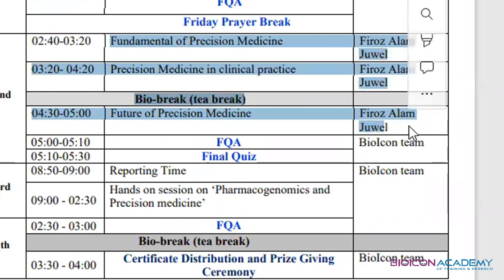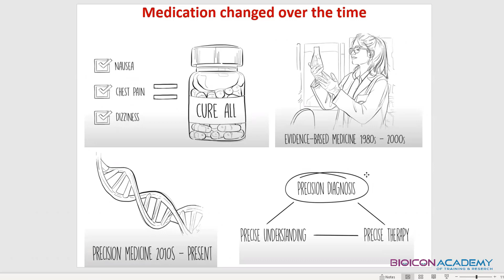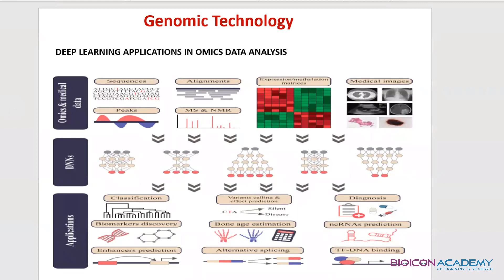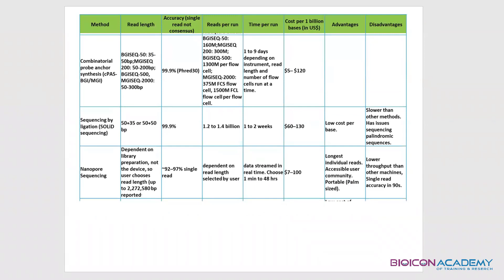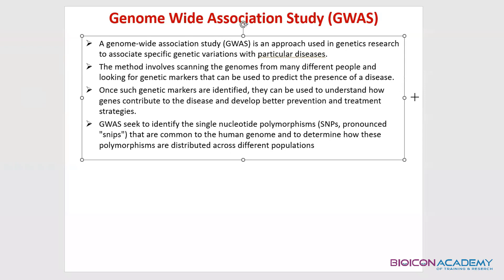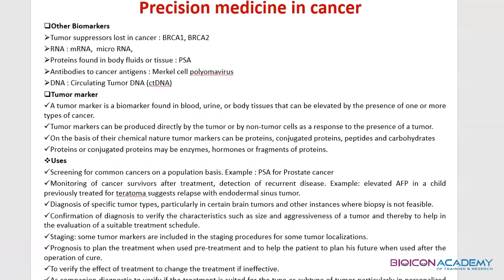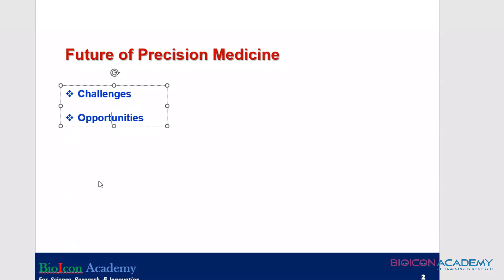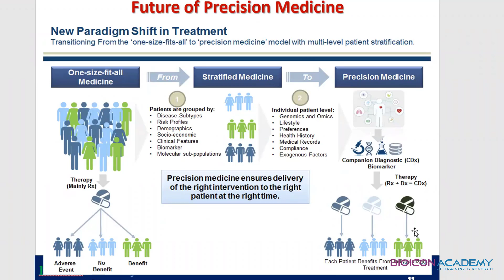Lecture- 5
Topic: Fundamental of Pricision Medicine
Lecturer: Dr. Md. Monirul Islam